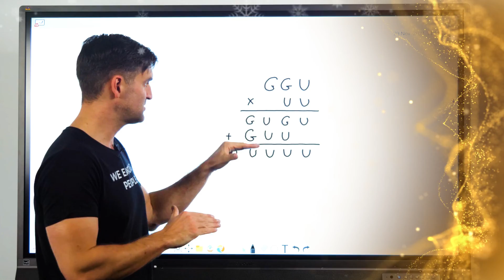Mathe-Adventskalender 2021 - 22.Dezember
Tag 22 meines Matheadventskalenders

Heute habe ich für euch noch eine große Überraschung. Ihr habt heute noch einmal die Chance eine Online-Mathestunde für eure ganze Klasse mit mir zu gewinnen. Ich finde solche Treffen immer super.

Ich habe die Chance euch eure Fragen zu beantworten und wir können uns gleichzeitig über allesmögliche austauschen. So sehe ich auch endlich mal wieder ein paar Gesichter und nicht nur Kommentare unter meinen Videos.

Die Aufgabe die ihr dafür lösen müsst, ist folgende. In meinem Video habe ich euch eine Rechnung aufgeschrieben, bei der jedes G für eine gerade Zahl steht und U für eine ungerade Zahl. Also dementsprechend kann G = 0, 2, 4, 6, 8 sein und U = 1, 3, 5, 7, 9. Wenn zwei Ziffern G entsprechen, heißt es nicht, dass es dieselbe Ziffer sein muss.
Schafft ihr es, die Rechnung herauszufinden?

Viel Erfolg! Genießt die letzten Vorweihnahtstage!

Quelle: Martin Gardner, The Unexpected Hanging and Other Mathematical Diversions, University of Chicago Press 1963